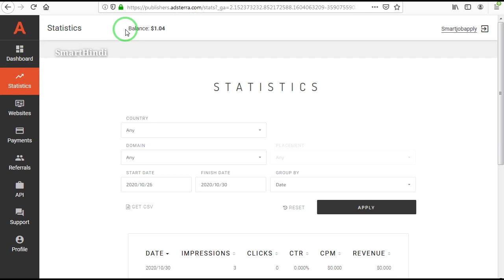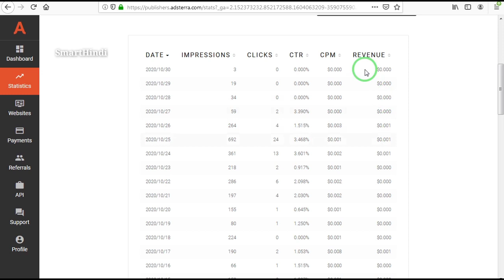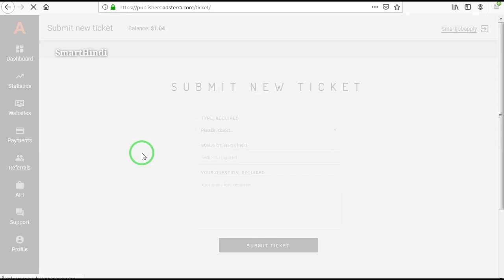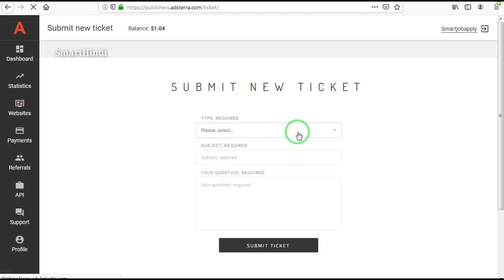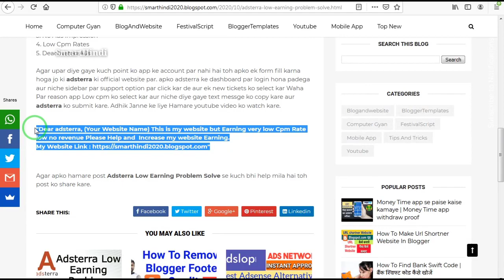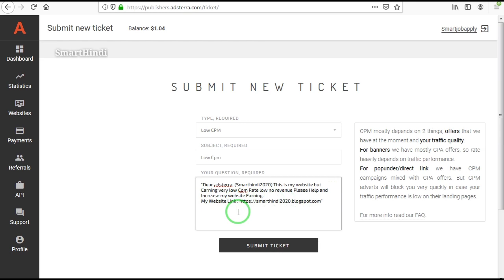Adsterra Ad Network Low Earning Problem Solve | Adsterra Low CPM | Adsterra - SmartHindi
Adsterra Ad Network Low Earning problem solve
Adsterra Ads Network
Best AdSense Alternative
Adsterra Ads Best AdSense Alternative
Adsterra AdSense Alternative
Adsterra Payment proof
Adsterra Review
How To Setup Adsterra Ads on Blogger
Adsterra Ads Setup
Adsterra Review
Adsterra Registration

Hello dosto iss video pe dekhaya gaya hai Adsterra Ads Setup Kaise Kare toh video ko last time tak dekhiye aur hamare channel ko subscribe kare ✔️ ✔️ Video acha laga toh ek like kare 👍

Motherboard G31 :
Cpu Fan :
Ram 2GB (DDR 2) :
Hard Disk :
Cabinat With Smps :
Keyboard With Mouse (Combo) :
Boya M1 Mic :
Wifi Adpter :